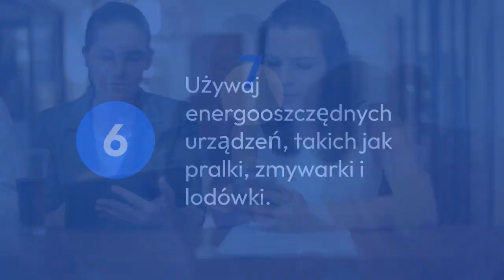Jak oszczędzać prąd ❓ 15 pomysłów